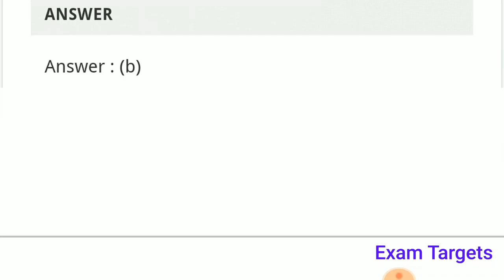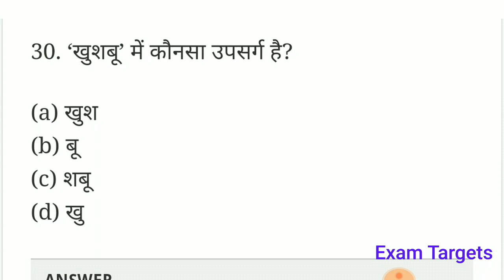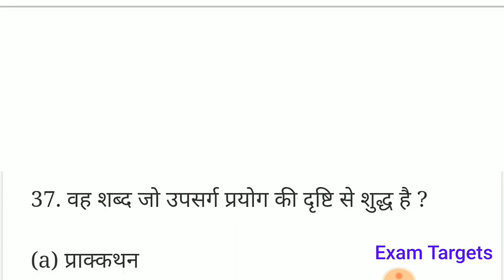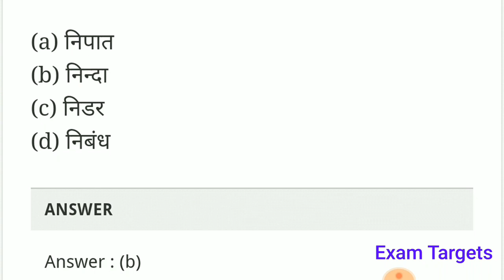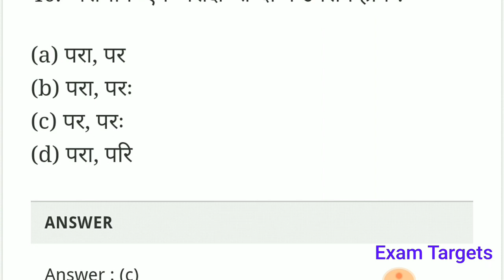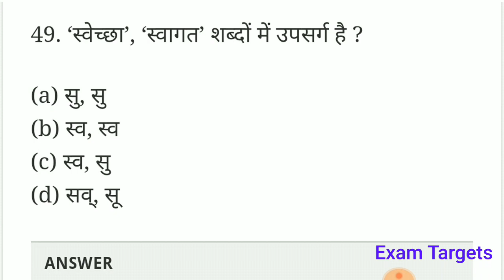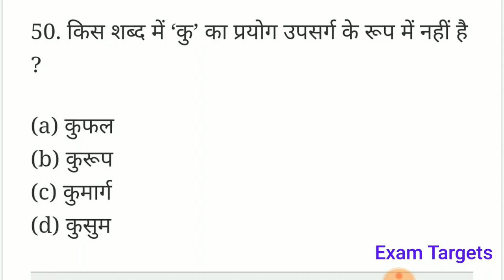upsarg and pratyay in hindi | hindi grammar | hindi test paper | hindi practice set